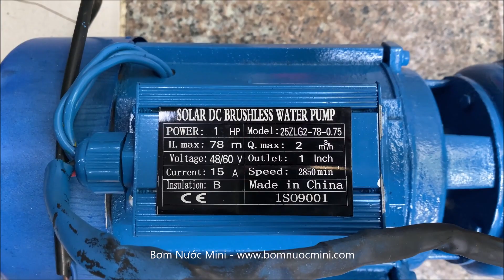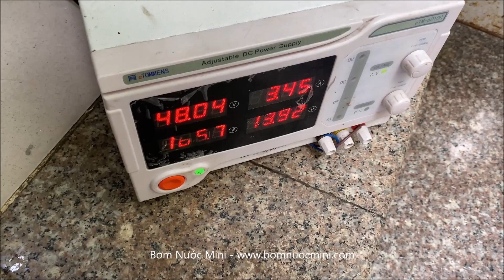SOLAR Bơm Brushless 48V 750W 2.000L/H Đẩy 78m (Giá Không Pin)